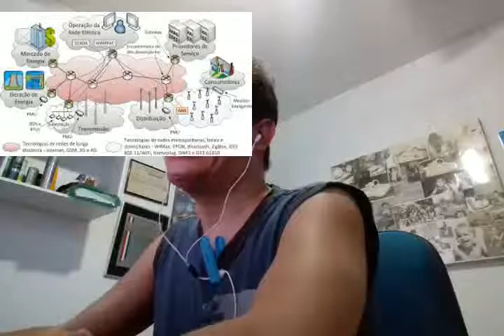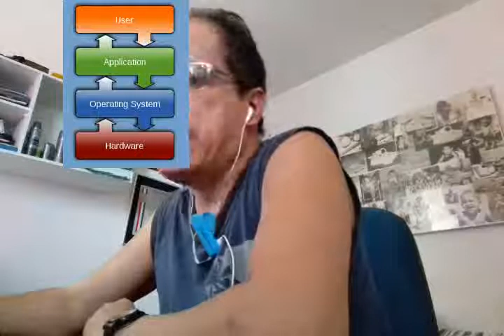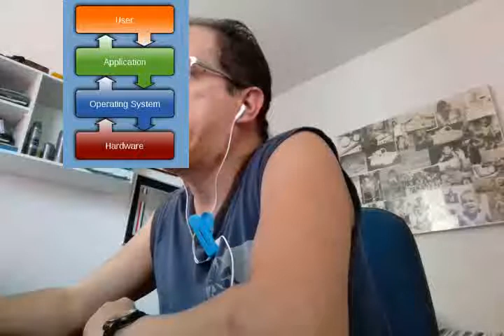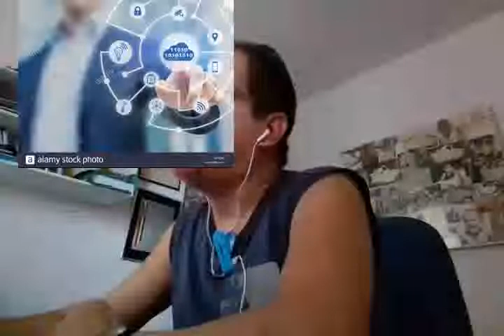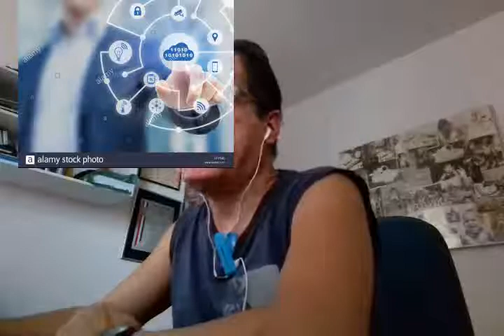Infotec - Tendências IoT (2)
O Gartner, empresa de pesquisa e aconselhamento sobre tecnologia, anuncia o estudo das principais tendências estratégicas da tecnologia de Internet das Coisas (IoT) que impulsionarão a inovação nos negócios digitais até 2023. As previsões estão no estudo global "Top Strategic IoT Trends and Technologies Through 2023".

"A IoT continuará a oferecer novas oportunidades de inovação nos negócios digitais durante a próxima década e novas possibilidades serão propiciadas por novas tecnologias ou por tecnologias aprimoradas", diz Nick Jones, Vice-Presidente de Pesquisas do Gartner, alertando que "os executivos que dominarem as tendências inovadoras de IoT terão a oportunidade de liderar a inovação digital em seus negócios".

As empresas devem trabalhar para garantir que tenham as habilidades e os parceiros necessários para apoiar as principais tendências e tecnologias emergentes de IoT. Segundo o Gartner, os líderes de TI serão responsáveis em 2023 por três vezes mais endpoints do que o número de dispositivos hoje existentes em suas organizações.